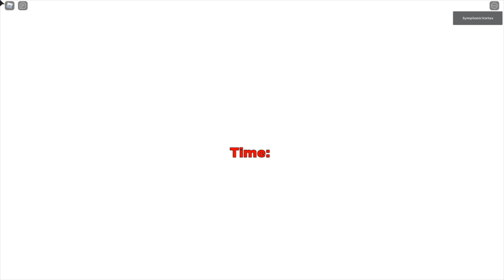Dragon Ball Super 3 Is A Bad Game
Dragon Ball Super 3 the new game that's supposed to be the best

Supposed to be the new xenoverse but on Roblox, nah bro this game sucks
it's really just a cash grab yall know i don't really complain about games but seriously this is a hot mess its literally like dragon ball super 1 and 2 combined..